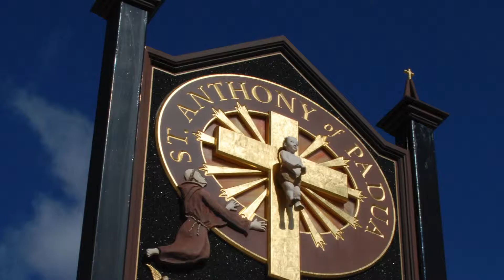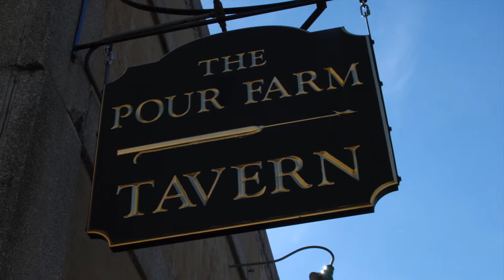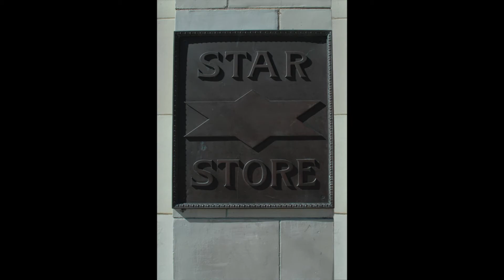New Bedford, The People and their Culture: Six Family Stories.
A documentary exploring the family histories of six diverse families from New Bedford, MA.

Directed by Keith Francis for his 2013 exhibition at the New Bedford Art Museum.
Editing and sound design by James Manning.